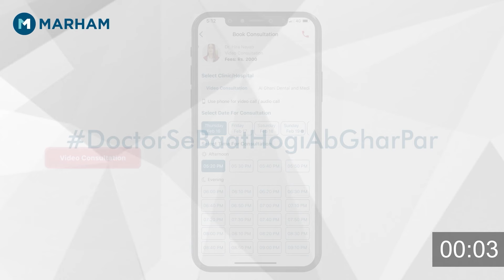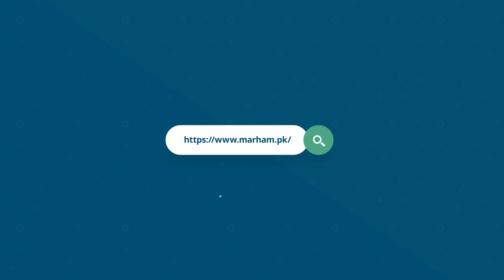Precautions For Allergic Rhinitis And Asthma | Nak Ki Allergy Or Dame Ki Allergy Se Kis Tarha Bchyn?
In this informative video, Prof. Dr. Muhammad Riaz Chaudhry discusses precautions for allergic rhinitis and asthma - Nak Ki Allergy Or Dame Ki Allergy Se Kaise Bacha Ja Sakta Hai? Viewers gain valuable insights into the management and prevention of allergic rhinitis and asthma, common respiratory conditions triggered by allergens. He provides practical tips for reducing exposure to allergens such as dust mites, pollen, pet dander, and mold, which can exacerbate symptoms in susceptible individuals.

He emphasizes the importance of maintaining a clean and allergen-free environment, using air purifiers, and practicing proper hygiene to minimize allergic reactions. Additionally, Dr. Chaudhry discusses the role of medication, immunotherapy, and lifestyle modifications in managing allergic rhinitis and asthma effectively. Whether you're living with these conditions or seeking preventive measures, this video offers essential information on understanding and mitigating allergic rhinitis and asthma. Don't miss the opportunity to learn about allergy and asthma precautions with Prof. Dr. Muhammad Riaz Chaudhry.

Download the Marham App